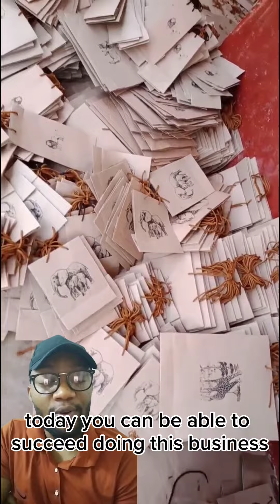start paper bag commercial production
How to start a commercial Paper bag products business.